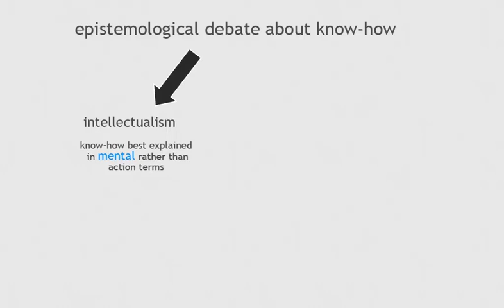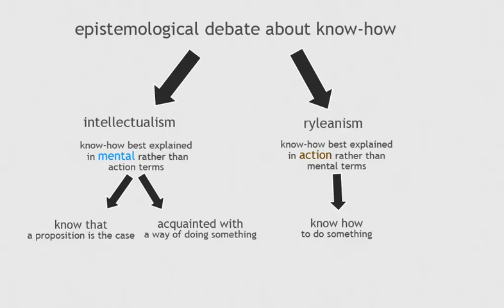Winch keynote lecture on assessing in professions - part 2 - epistemology debate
Epistemological debate about know-how between intellectualism and ryleanism
This video was produced with support from the Teaching and Learning Development Capacity Improvement Programme, a partnership programme between the Department of Higher Education and Training and the European Union. Its contents are the sole responsibility of UKZN School of Education and do not necessarily reflect the views of the Department or the European Union.